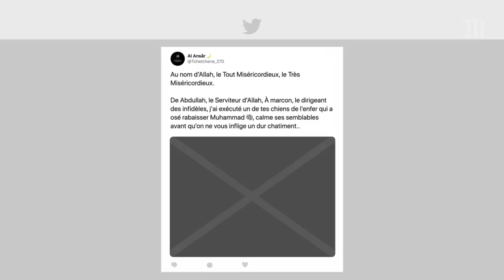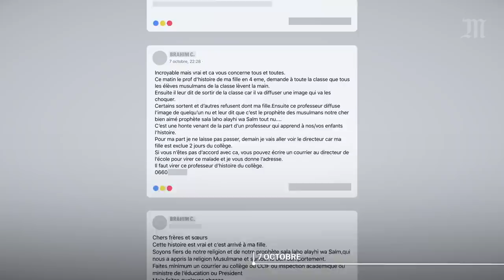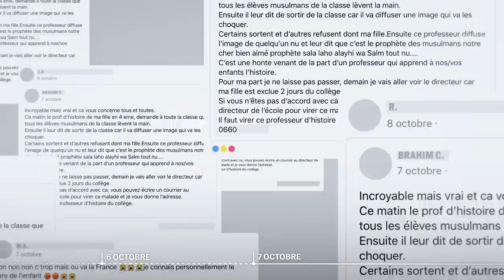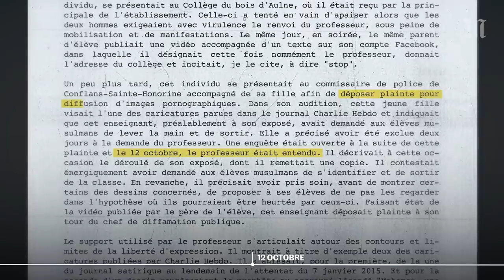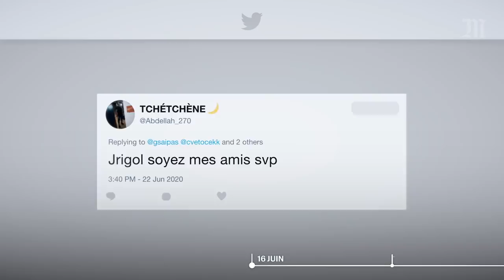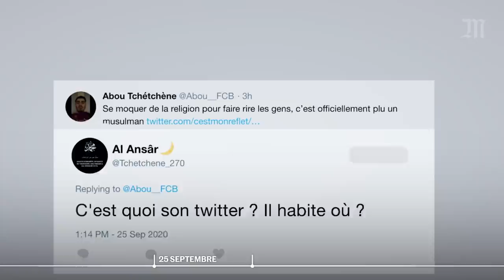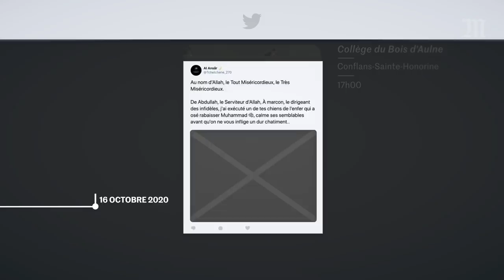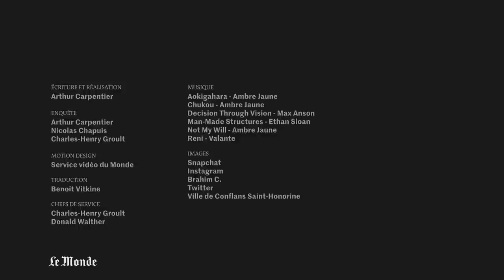Samuel Paty : enquête sur le terroriste et la rumeur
Nous avons remonté le fil de l’attentat contre Samuel Paty, professeur d’histoire-géographie, le 16 octobre 2020.

De Conflans à Idlib, c’est la généalogie d’un crime, l’histoire d’une rumeur lancée sur Facebook par un parent d’élève, le 7 octobre 2020, qui s’achève en revendication terroriste sur Twitter, neuf jours plus tard, relayée jusqu’à Idlib, bastion djihadiste en Syrie.

Grâce à des centaines de documents collectés en ligne, aux archives de réseaux sociaux et de sites Internet, supprimées depuis, et à des sources judiciaires, nous avons reconstitué la collision de deux trajectoires : celle d’une rumeur de collège devenue virale, et celle d’un jeune musulman radicalisé qui veut passer à l’acte et cherche une cible.

🔴 Vous souhaitez nous contacter ? Nous envoyer des infos ou des documents confidentiels ?